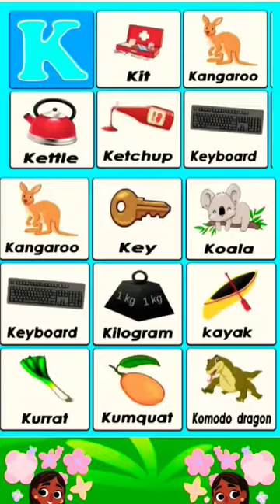Cartoon🐸 characters🐸-Learn English alphabets phonic song for nursery kids-ABCD#shortsfeed